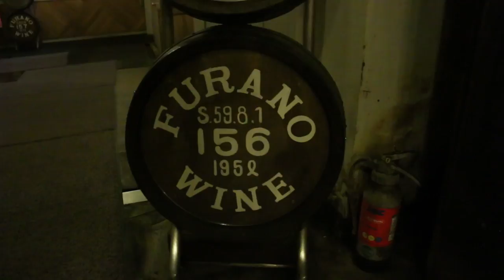Visita Hokkaido 🌍- Los campos de flores 🌸Furano🌸 JAPON NORTE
Te mostramos una ruta por los prados de flores más famosos de Japón. Hokkaido no solo son parques nacionales. Sigue nuestro road trip por el norte de Japón. Te mostramos Furano, una zona muy floreada.

Comenzamos nuestro mini road trip por la isla norte de Japón Hokkaido. El primer lugar donde vamos es al Parque Nacional Daisetsuzan, el más grande de todo Japón.